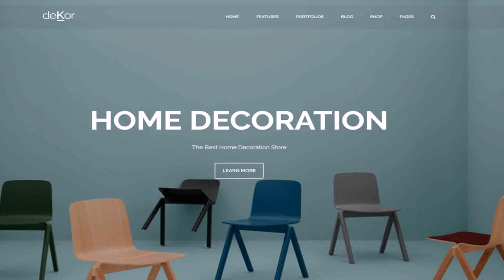Top 10 Architectural And Interior Design Firms Of India